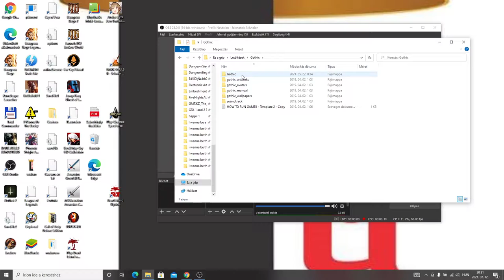Gothic végigjátszás 17. nap